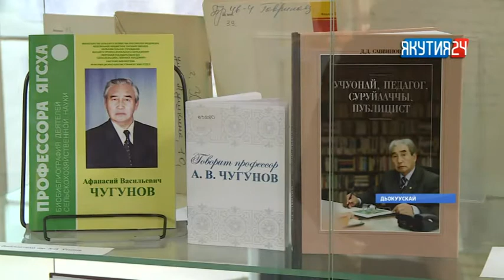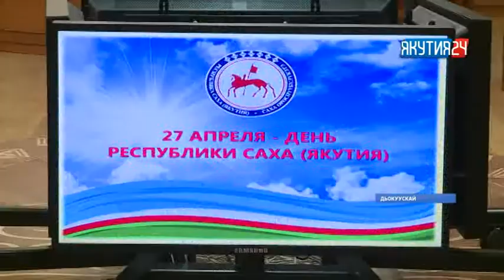Афанасий Чугунов - Саха сирин бочуоттаах гражданина